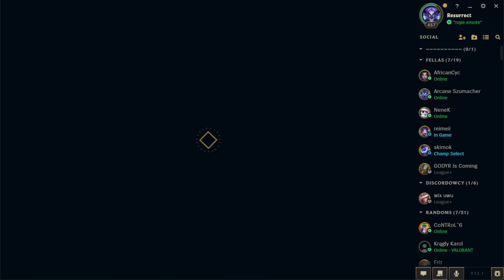Najbardziej NIE FAIR postać na TOPA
Illaoi to jedna z najbardziej nie fair postaci, jaką możecie wziąć na topa.

Jeśli to czytasz to napisz w komentarzu BIG MOMMA